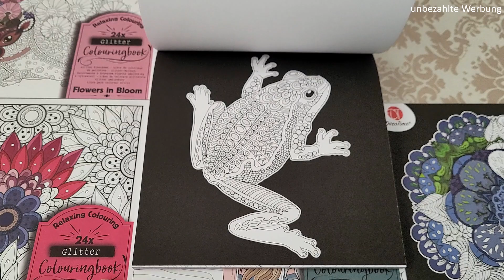Action Haul Juli 2022 deutsch - BLÖCKE SPECIAL IV Glitter - by Kitschiko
oder /or

Bitcoin (BTC): 37G23ofLeCkn1Dwpb77YJeofuH5XpvndGz
Ethereum(ETH): 0x6a2EB763d5B71Dc1698E18Eaf6558E69A807a83e
Dogecoin (DOGE): DLPVqGA9LcEtNscAPT9G7Pbny3a3CJs4vf
Shiba Inu (SHIB): 0x2Afdf90D0ac573d7006B3D7Ad29Dc1fd7D779140

Hinweis:
Die Waren habe ich von meinem Geld gekauft und die zeige ich der ganzen Welt, weil ich persönlich Spaß da dran habe.